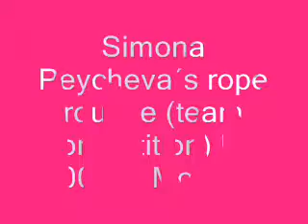EC Moscow 2005 - Simona Peycheva BUL Rope AA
european championship